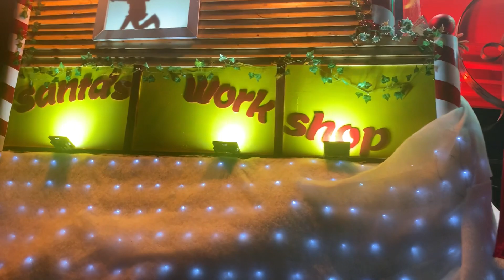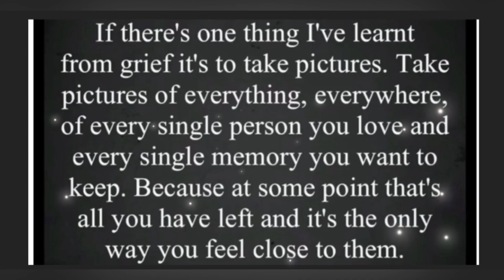Bridgwater Guy Fawkes illuminated carnival 5th November 2022 at Parkway Up in the air by Oasis C.c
BRIDGWATER CARNIVAL 2022
Anyone who knows Matty will be aware that he is carnivals number 1 fan. Which is a huge understatement. Since our first trip to Bridgwater in 2018 Matty has lived each day with his carnival at heart. Over the years he has been taken to the heart of Bridgwater and Somerset carnival clubs. He has visited numerous sheds and come home with memorabilia that is so huge it doesn’t even fit in the house. After a 3 year wait Matty got to watch his carnival friends do what they do best. Put on a spectacular show. From drawings to completed carts with costumes the time, dedication, skill needed magic put into each and every cart just warms the soul.
This year was extra special for Matty as he got to walk Parkway and cheer his friends on, he waved, danced and photographed everything. Be aware that where we filmed this year was before the carnival had even reached the start point so performances had not started. They save their energy for the long route through Bridgwater.
We would like to thank everyone for taking Matty to heart, Griffens carnival club along with Marion & Mike especially. To Jeff for putting up with numerous text messages a day to find out what’s happening on the carnival radio show. For Cobra who gave Matty a lovely hat which he kept in the entire time.
To Andy from Mendip who is the busiest man we know, To Paul from Pentathlon who has a new baby.
To meeting old friends and new, brilliant.
The carts were incredible, we still don’t know how you pull off such amazing magical shows year after year.
We will be up sometime in the new year for Matty to rob your sheds of anything that’s not nailed down.
I think I’m safe in saying that Matty warmed everyone’s hearts with his love and enthusiasm.

Be kind, Matty and our footage is amateur and made for our memories and like minded souls.

Musician: DIAB